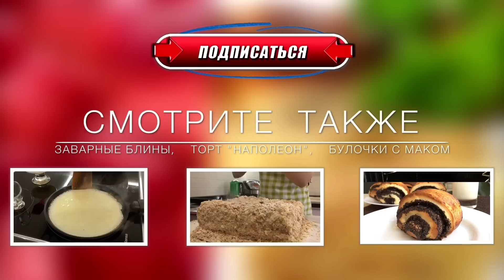Настоящий Яблочный Штрудель | Strudel Classical Recipe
Это классический  штрудель. Я думаю вам очень понравится.

Приятного аппетита!
Штрудель
Мука 310 гр( если делаете руками ещё понадобится 30-40 гр муки в замес)
Масло 2 столовые ложки
Корица 2 чайные ложки
Сухари панир. 2 столовые ложки
Сахар 2 столовые ложки
Strudel
Flour, 310 g
125 ml of water
1 egg
0.5 tsp of salt
2 tablespoons of oil
6-7 apples
Raisins 100 g
Nuts 100 g
2 teaspoons of cinnamon
Rusk paneer. 2 tablespoons
2 tablespoons of sugar

МОИ ПЛЕЙЛИСТЫ:
1) Сладкие блюда. Тортики, Десерты и Разные Сладости.  Вы их просто полюбите и будете всегда готовить: